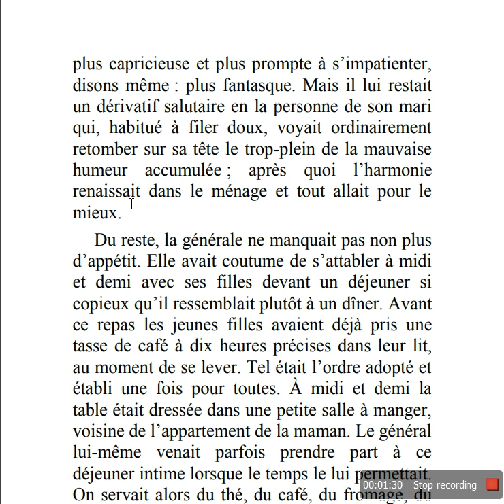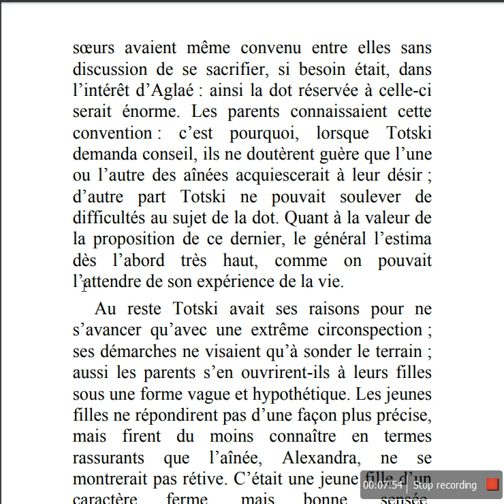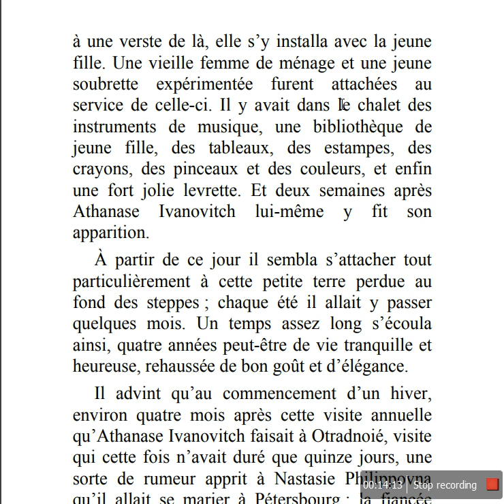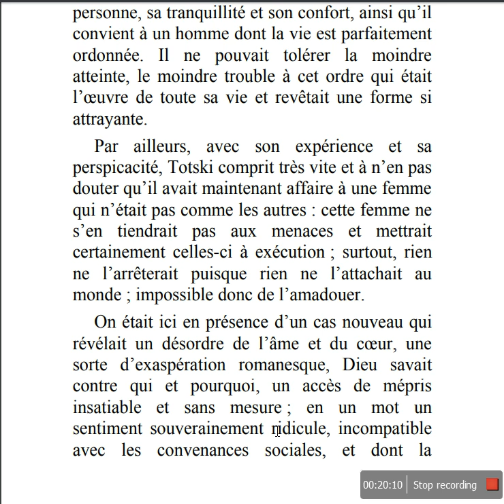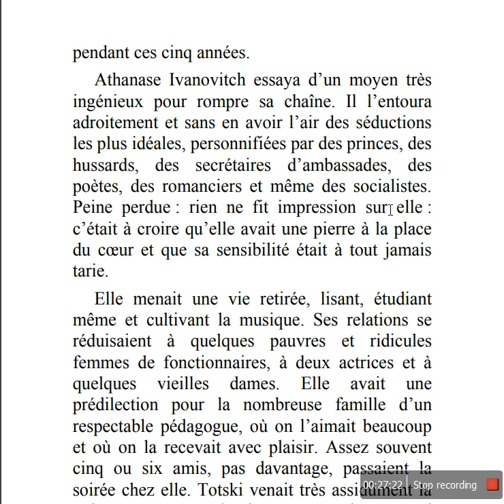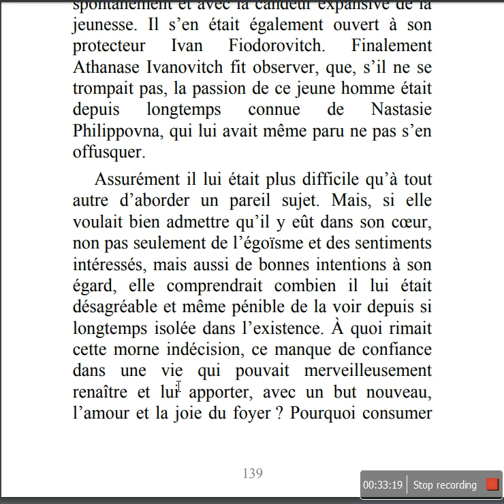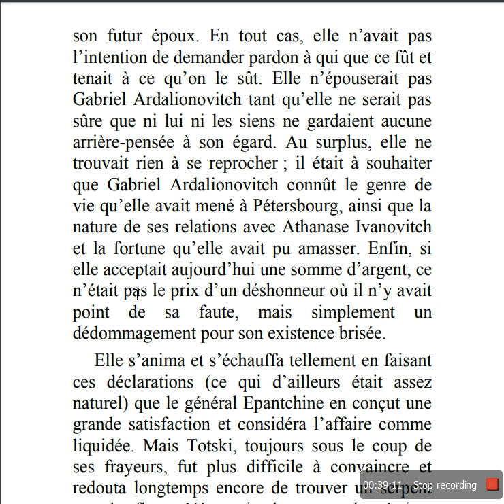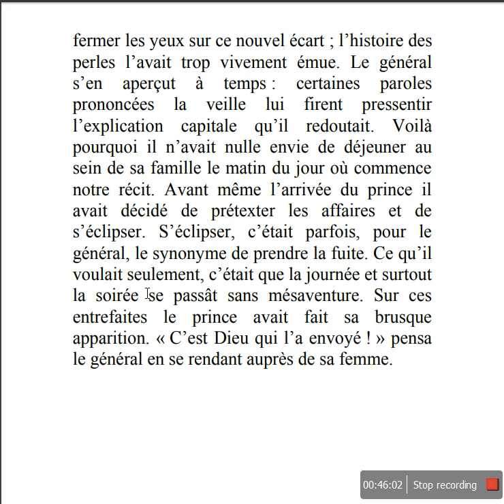L'idiot par Fiodor Dostoïevski Première Partie Chapitre IV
L'idiot par Fiodor Dostoïevski
Pour lire et traduire les nouveaux mots:
Et si vous auriez la gentillesse de supporter la chaîne:
Merci Beaucoup!